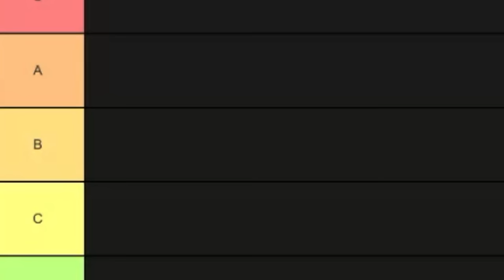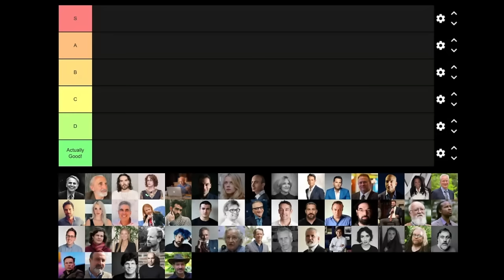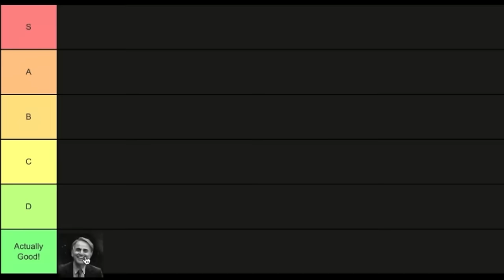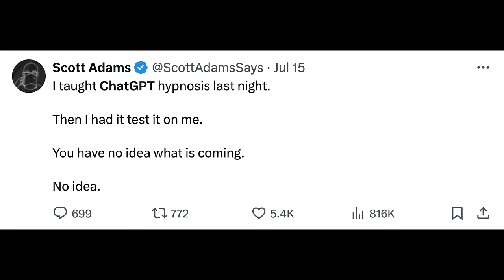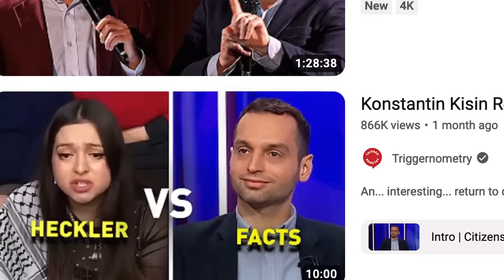Ranking the Gurus: A Definitive Tier List of Modern Gurus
Decoding the Gurus is now a venerable institution and as such we have built up quite a menagerie of would-be gurus and even a handful of not-really gurus. So like all the hip kids today, we decided to look back at our previous gurus and arrange them on a tier list of Secular Guruosity. if you want to see what that means to us, check this out

If you would like to play along we’ve made a version accessible online so you can provide your rankings or you can see ours

Also, due to an image-importing hiccup, we missed Sam Harris (B), Robert Wright (D) and Richard Dawkins (D). All have been added to the template!